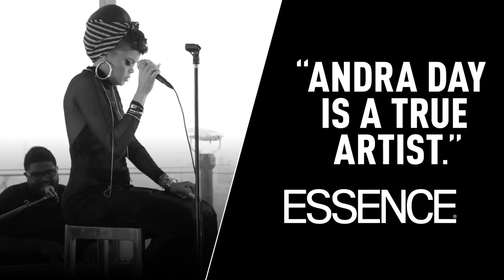Andra Day - 2015 Sizzle Reel [EXTRAS]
Check Out Some Of Andra's Recent Highlights in 2015.